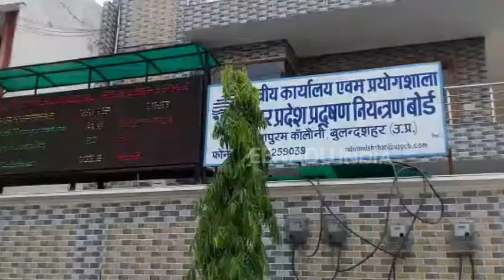एनजीटी नियमों के उलंघन में तीन फैक्ट्री सीज, दो दिन पहले डीएम ने दी थी चेतावनी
बुलंदशहर : एनजीटी के नियम और कानूनों को ताक पर रखकर चलाए जा रहे  तीन फैक्ट्रियों को बुधवार को जिला पॉल्यूशन कंट्रोल बोर्ड ने सीज कर दिया है. सिकंदराबाद इंडस्ट्रियल एरिया में एक के बाद एक लगातार तीन फैक्ट्रीयों पर बिना एनओसी के चलाने के कारण कार्रवाई की गई है.